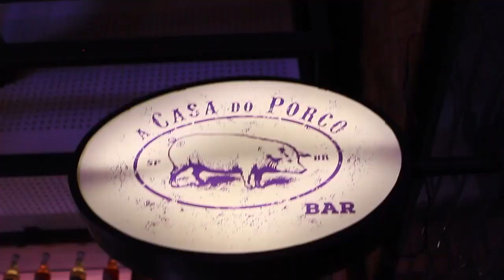5 restaurantes imperdíveis no centro de São Paulo | CNN Viagem & Gastronomia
Nos últimos anos, o centro de São Paulo sofreu importantes mudanças. Com uma parte já revitalizada, a região passou a ser área cool da cidade, frequentada por pessoas de todas as tribos. Aqui, os nossos cinco eleitos.